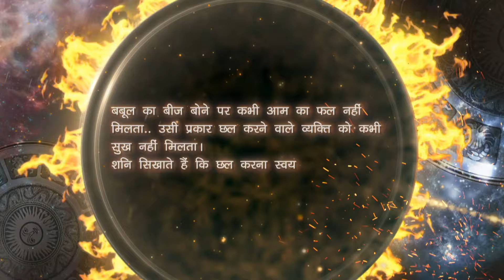शनि ने राजा हरिश्चंद्र का आकलन किया | Shani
Shani Honours Mahadev's Request. He Arrives In Manushyalok To Assess The Deeds And Decisions Of Raja Harishchandra. Harishchandra Is Celebrating His Son Rohitashwa's Birthday. In Order To Fulfill The Promise Made To Vishwamitra, Harishchandra Must Hand Over Rohitashwa To Vishwamitra. Will Harishchandra Keep His Word?